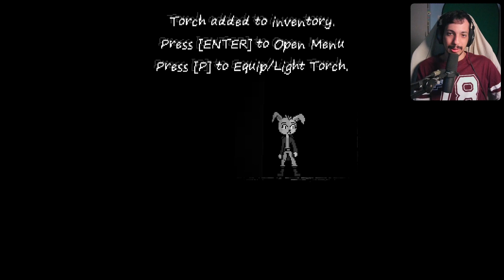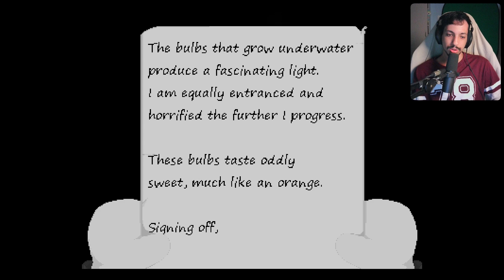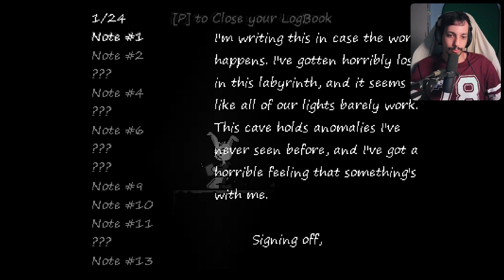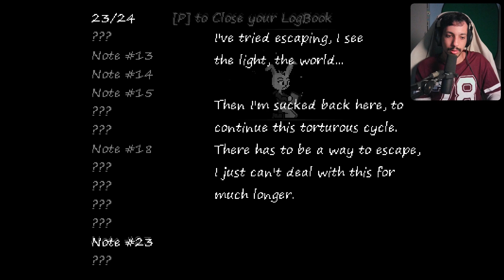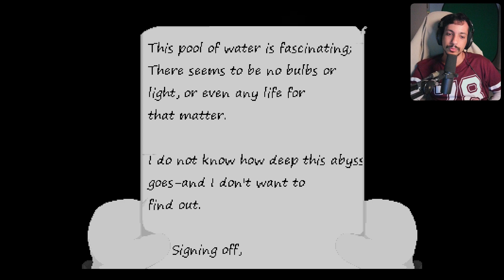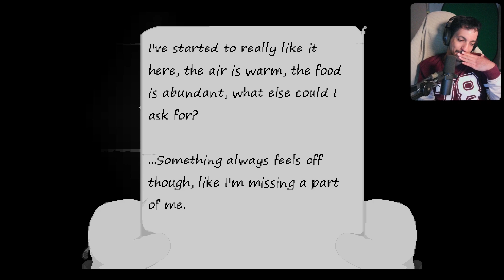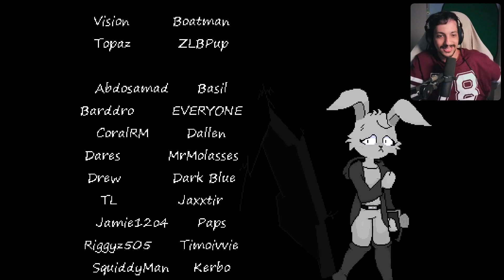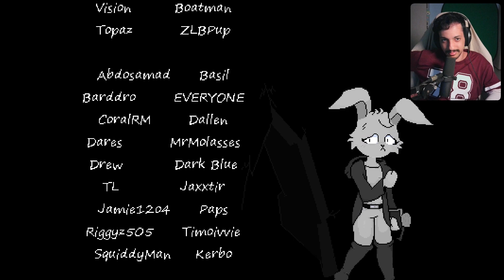The Painful Bunny Game - GeraScopia [Full Playthrough]